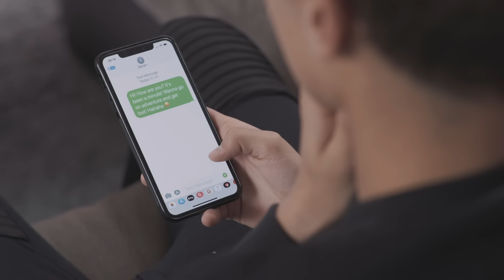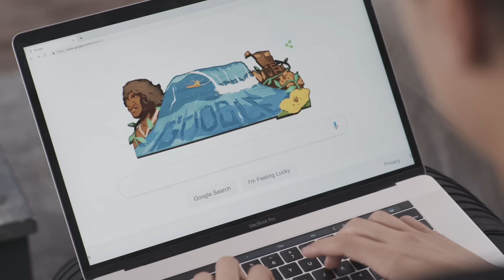How to Get A Girl | Juanpa Zurita